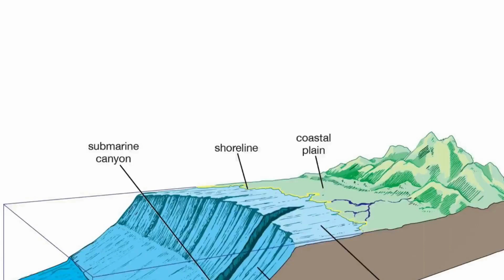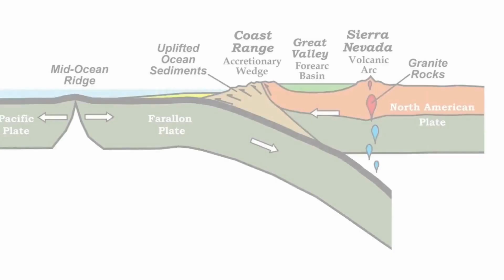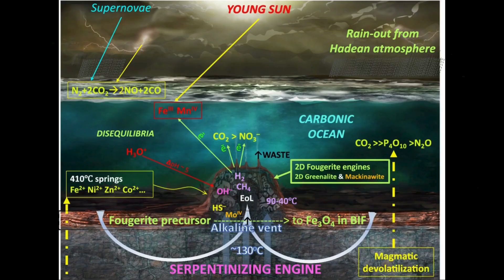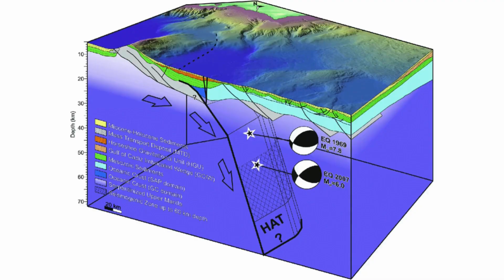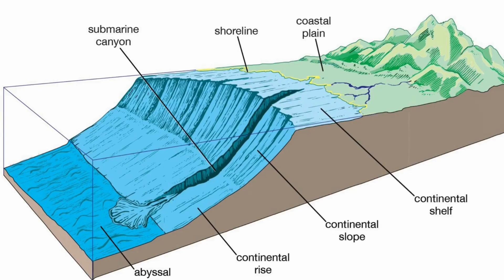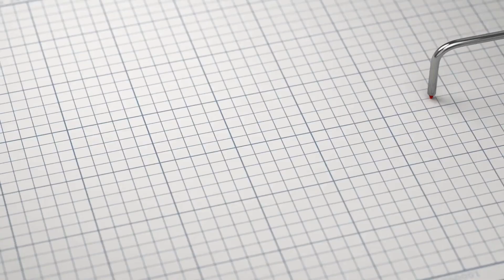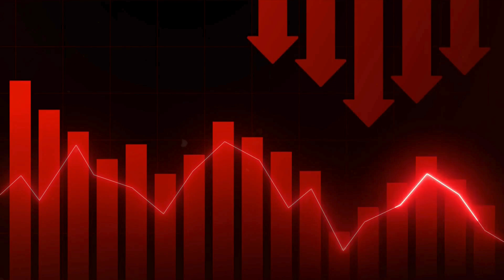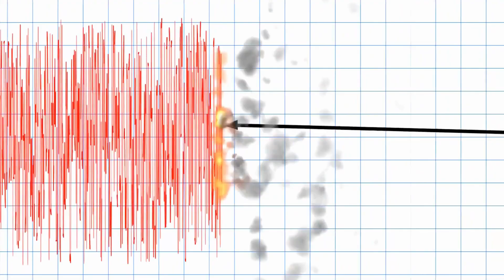New Satellite Image Just Revealed The Birth of a Mega Atlantic Rift?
Could the floor of the Atlantic Ocean be hiding the seeds of Earth’s next catastrophic rupture? Could an unseen wound beneath the waves, invisible to surface eyes, be preparing the stage for future earthquakes and tsunamis with consequences stretching from Portugal to the far edges of the Atlantic basin? These are no longer speculative questions whispered among theorists; they are conclusions backed by a new body of data that has startled the scientific community and forced a reexamination of how risk is assessed along Europe’s western seaboard.
CHAPTERS
00:00:00 Opening Questions
00:00:54 The Hidden Structure
00:01:44 Historical Context
00:02:17 Scientific Leadership
00:02:53 Atlantic vs Pacific Comparison
00:03:41 Serpentinization Process
00:04:19 Regional Implications
00:05:11 Philosophical Impact
00:05:52 Modern Monitoring
00:07:00 Historical Tsunami Precedent
00:07:22 Submarine Infrastructure
00:08:16 Tectonic Revolution
00:09:04 Coastal Population Warning
00:09:38 Stress Accumulation Timeline
00:10:17 Atlantic Self-Destruction
00:10:48 Global Tsunami Comparisons
00:11:29 Prediction Challenges
00:12:14 Geopolitical and Economic Dimensions
00:13:07 Digital Infrastructure Vulnerability
00:13:58 Integrated Monitoring Solutions
00:14:34 Historical Reflection
00:15:17 Scientific Warning
00:15:44 Geological Timeline
00:16:11 Ongoing Research
00:16:29 Investigation Summary
00:16:59 Lesson of Vigilance
00:17:16 Final Questions
00:17:37 Call to Action